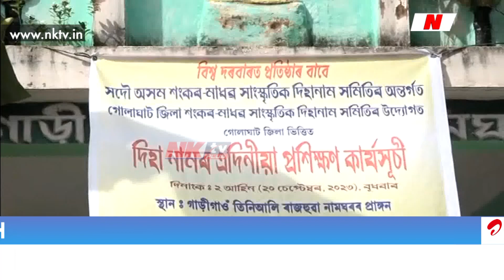অসমত এতিয়া বিশ্ব ৰেকৰ্ড গঢ়াৰ জোৱাৰ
▶️ এইবাৰ ৰাজ্যত হ'ব দিহা নামৰ বিশ্ব ৰেকৰ্ড
▶️ মুঠ ৬০ হাজাৰ মহিলাৰ দ্বাৰা পৰিৱেশিত হ'ব দিহানাম
▶️ ৰাজ্যৰ ৫ হাজাৰ দিহা নাম দলৰ ১২ গৰাকীকৈ মহিলাই কৰিব অংশগ্ৰহণ
▶️ প্ৰায় ১ হাজাৰ মহিলাই অংশগ্ৰহণ কৰিব গোলাঘাটৰ পৰা